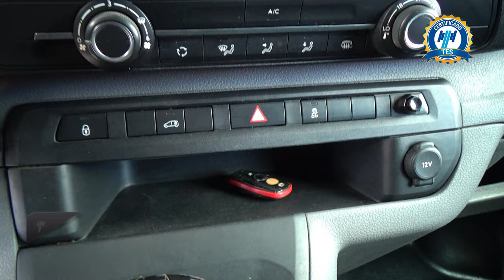Peugeot / Partner / 2019 - 29766